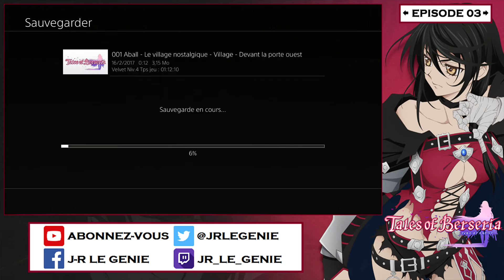[FR] Tales of Berseria - EP.03 - Le Soir De La Lune Rouge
--- VEUILLEZ LIRE LA DESCRIPTION DE LA VIDÉO ---
 - La vidéo vous plait ? N'hésitez pas à laisser un commentaire et un Like pour me le faire savoir ! Tout support sera le bienvenu !

Pikalutation à toutes et à tous !

Bon visionnage ! ^^

Règles importantes (Liste non exhaustive) :
- Tout spoil est STRICTEMENT interdit.
- Soyez respectueux les uns envers les autres. Aucunes embrouilles n'est encore arrivées et j'en suis grave content ! :D

Oubliez pas que ces règles ne sont pas là pour vous embêtez mais pour qu'on reste dans une bonne ambiance et surtout ça me facilite mon taf de modération (:D), ce qui me donne plus de temps libre pour me consacrer aux vidéos ! ^^

J'vous fait plein de Pikapoutoux à tous ! :D